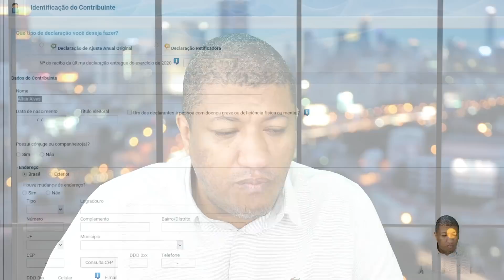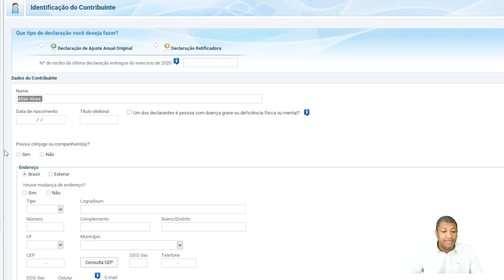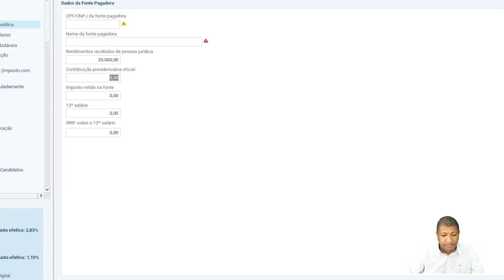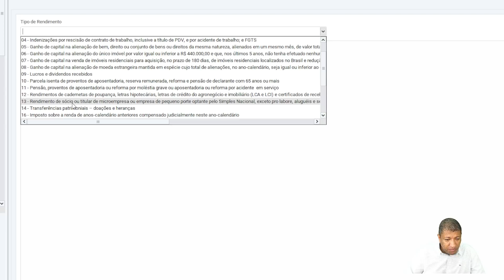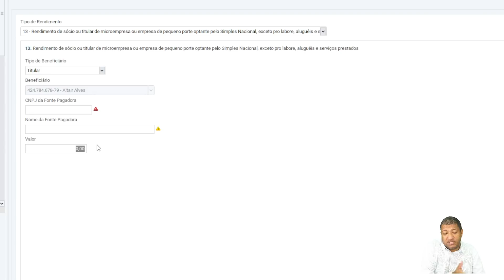COMO DECLARAR MEI NO IRPF 2022: ENTENDA O PASSO A PASSO PARA ENTREGA DO IMPOSTO DE RENDA 2022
Tem dúvida de como declarar o MEI no IRPF 2022? Nós vamos fazer um passo a passo

Você que é microempreendedor individual e precisa declarar seu imposto de renda 2022, pode contar com ajuda de especialista para entender mais sobre o IRPF 2022.